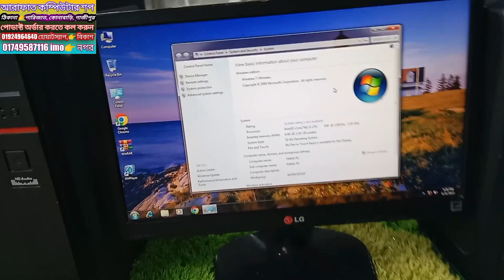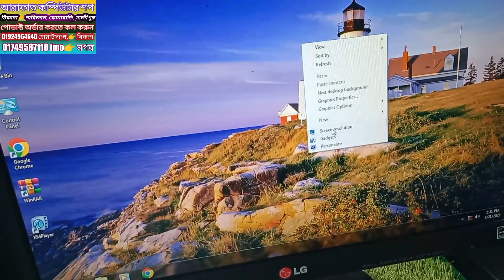মাত্র ৬০০০ টাকায় Core i5 পিসি কিনুন অবিশ্বাস্য EID অফার Used Pc Price in BD 2023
👉 PC configuration
👉 Laptop configuration

 Showroom Location 👉পারিজাত তিন রাস্তার মোর কোনাবাড়ি গাজীপুর
☎ Phone Number :
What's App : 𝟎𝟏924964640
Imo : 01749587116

আমরা সারা বাংলাদেশে কুরিয়ার সার্ভিসের মাধ্যমে যত্ন সহকারে প্রোডাক্ট ২৪ ঘণ্টা টায় ডেলিভারি করে থাকি